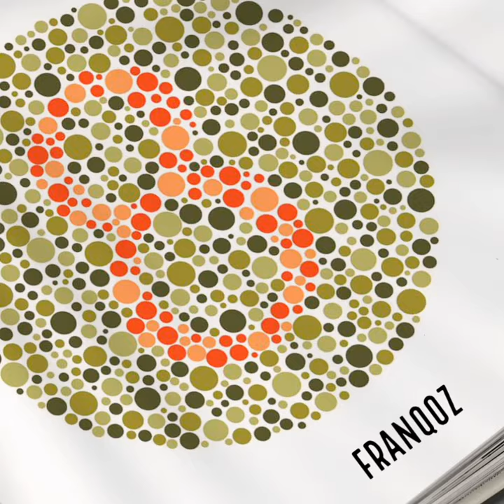Franqoz Ishihara Test - Color Blind Glasses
Color Blind Glasses FRANQOZ

Enjoy a colorful world!
Our color correction glasses can help you with your red/green colorblindness problems as well as color vision disorder and color weakness so that you can see this beautiful world you have missed out.
Franqoz red/green glasses are suitable for both indoor and outdoor use though it works with better results in a brighter environment.
This makes a great and unique gift for people who have red/green blindness that help them experience a life changing event.
Color blindness is not a singular condition. It encompasses a range of conditions, from mild to severe, that can cause each person to see color differently. glasses are designed to improve color vision of people with forms of anomalous trichromacy, which are estimated to comprise four out of five cases of color blindness. The most common types are Protanomaly and Deuteranomaly, which are forms of partial red-green color blindness.

Our color blind glasses are a perfect tool and complement for people with Color Blindness and Color Weakness.

Do you know how to say Color Blindness in other languages?
colorblindness | colourblindness | daltonismo | farbenblindheit | дальтонизм | daltonisme | kleurenblind | renkkörlüğü | baroslepost | ślepota barw | 色盲